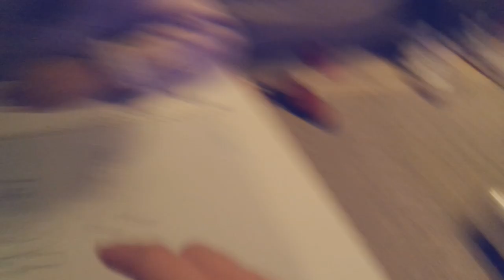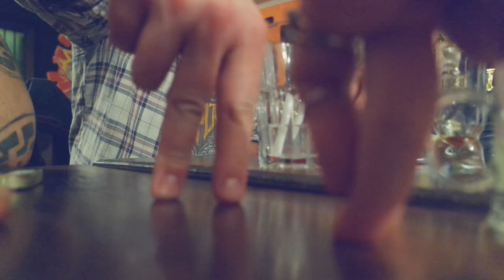HO RISCHIATO...NE HO SEMPRE UNA!!! | Weekly-Vlog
❤❤❤❤❤❤❤❤❤❤❤❤INFOBOX❤❤❤❤❤❤❤❤❤❤❤❤❤❤❤

DOMANDE FREQUENTI:

FinalCutProX
21Agosto1990
•D O V E  V I V I?
Vicino Milano

Sorridete, SEMPRE!

❤GloriaFair❤